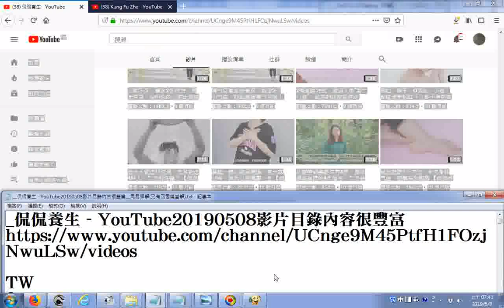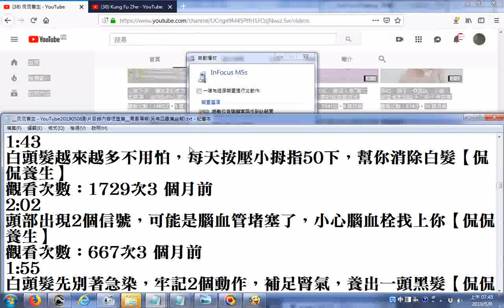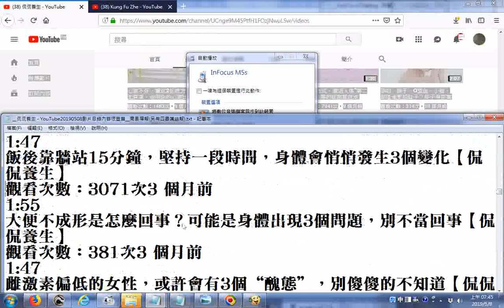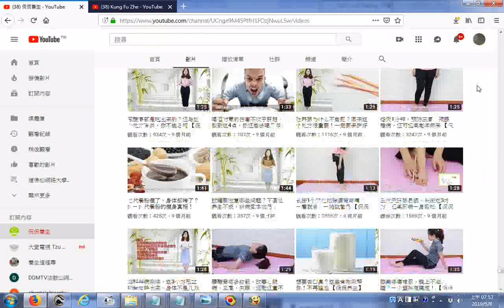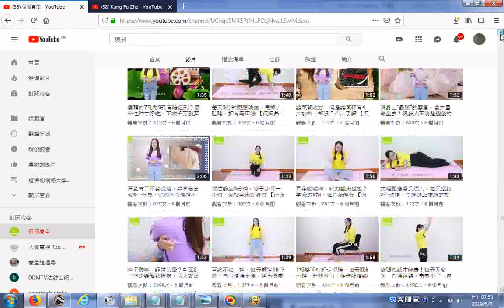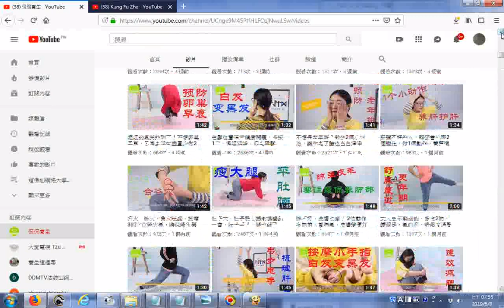GGG保健抗衰老消除病苦必看 侃侃養生 YouTube20190508影片目錄內容很豐富 周易禪解另有四書蕅益解歡迎搜尋道親社會服務網路電視台及訂閱找Balabolka逐字唸